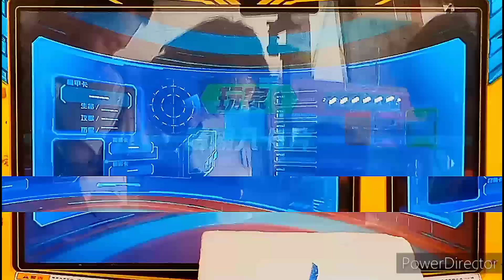【機甲英雄-機鬥勇者2024】07/07新興模型玩具店™「煌刃宙斯 vs 虛空破壞神」店鋪賽《季軍賽》